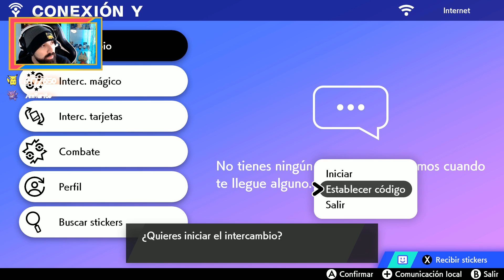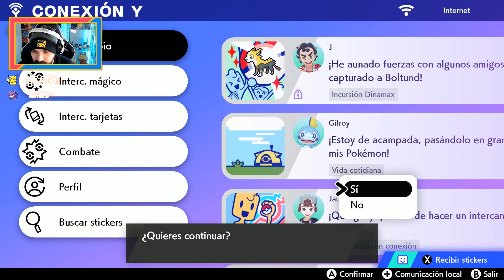¡NUEVA SECCIÓN, INTERCAMBIOS POKÉMON! ~ POKÉMON ESPADA Y ESCUDO ⚔️🛡️!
¡NUESTRA AVENTURA CONTINUA en POKÉMON ESPADA Y ESCUDO ⚔️🛡️ !  ¡Y aquí una nueva sección en el canal que me la lleváis pidiendo años, "INTERCAMBIOS POKÉMON"!

No olvidéis dejar un buen like que me ayudan un montón :)!